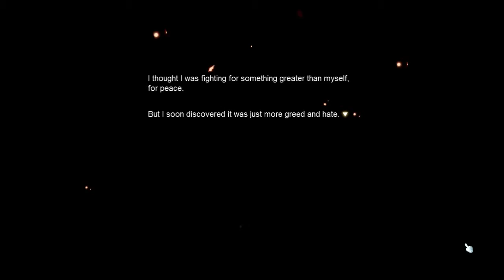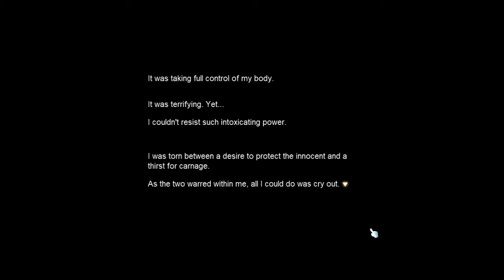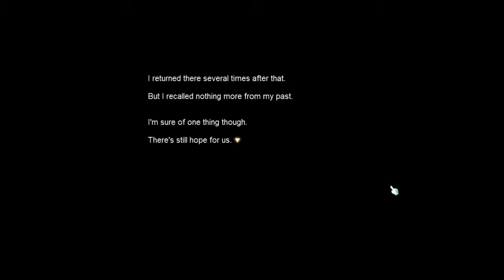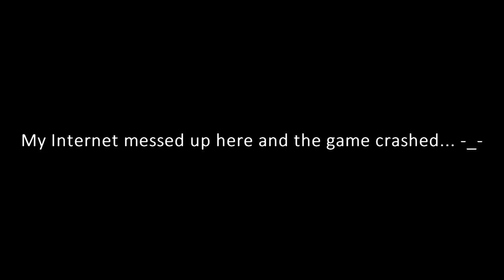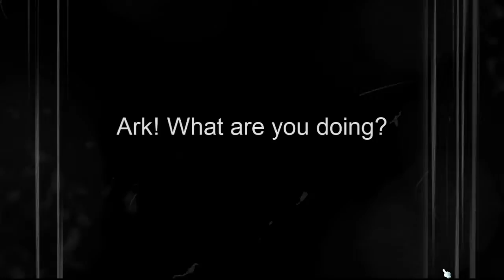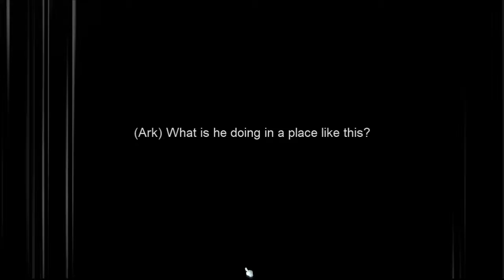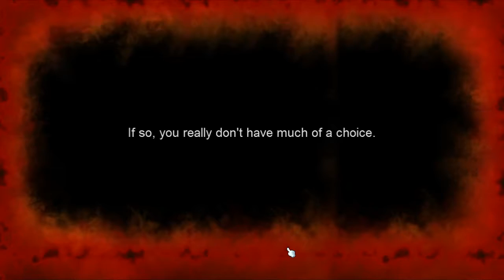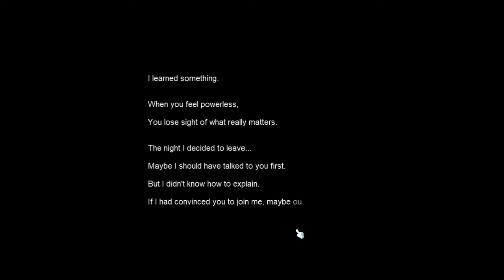Maplestory | Ark | First 35 Levels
I know I rarely make videos related to regular Maplestory, but my reason is because of recording complications (which I mention in this video) and the game having unsteady audio levels, which wasn't a problem anymore since I recorded my commentary separately.
This was the new class from the Ark update in GMS and if it wasn't obvious already, I already love Ark so much (and he's so adorable that I just want to hug and protect him from harm). Honestly, characters who have heterochromia are always my favorite if the trait is played well instead of being a "simple design choice." (In Ark's case, it has to do with the fact that he's half-specter).

I wasn't planning to make a video about the class at all, but for some reason, part of me just HAD to record his story during the first thirty-five levels because it really struck me with so many emotions when the sections with voice acting were coming to an end.

There's more to his story outside of the first thirty-five levels, but I didn't want to play through another Ark character a second time because I already created my first one in Scania (the server I always go on; the one I'm playing on during the video was on Bera). However, I will say that his advancements have him talking to his specter half about the whole control and power situation (I think... it's been a while since I've done them).